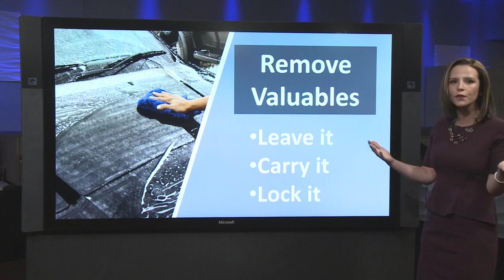Be careful at car washes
Video shows why you may be vulnerable to thieves at the car wash.